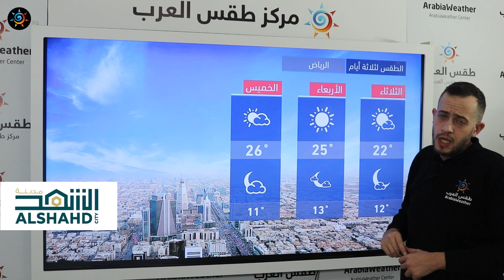طقس العرب - السعودية | النشرة الجوية الرئيسية | الاثنين 2020/12/21